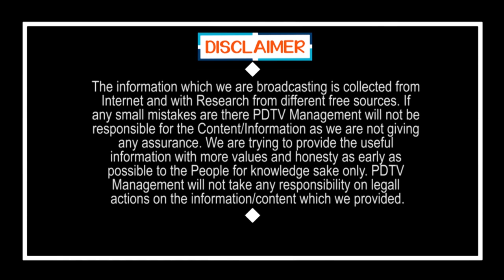Opening of YSR Statue in Eluru | ఏలూరు లో రాజన్న భారీ విగ్రహం